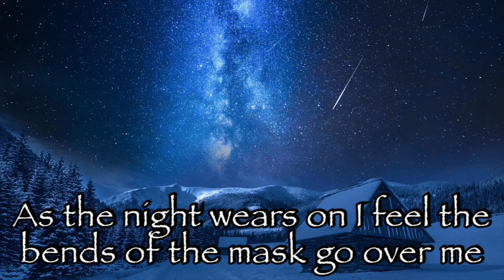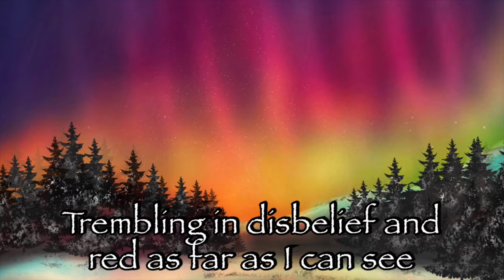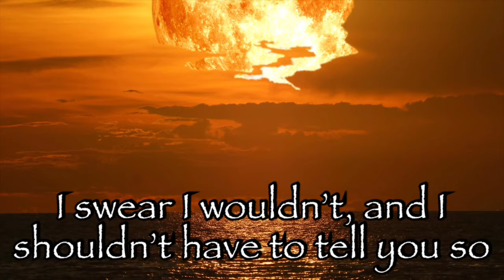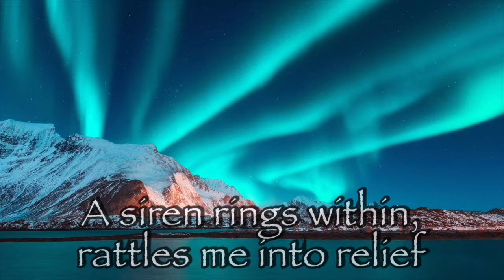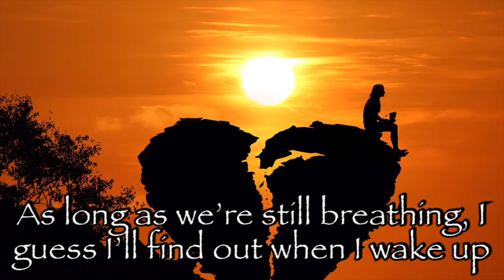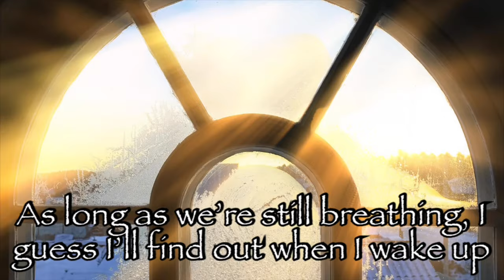Sensaround - When I Wake Up (Official Lyric Video)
Official lyric video by Sensaround performing "When I Wake Up".

▶Music Credits
Music written by Bob Dougherty and Alexander Track
Music produced by Alexander Track
Bob Dougherty - Lead Vocals / Rhythm Guitar
Kane Roberts - Lead Guitar
Francesco DiCosmo - Bass
Alexander Track - Drums / Keyboards
Backing Vocals - Bob Dougherty / Alexander Track
Recorded, Mixed & Mastered by Alexander Track at
Track Entertainment, Los Angeles

▶Video Credits
Video Editing - Bob Dougherty
Photography/Art and Artwork Design - William Cole / Thomas Canny / Monina Rusk